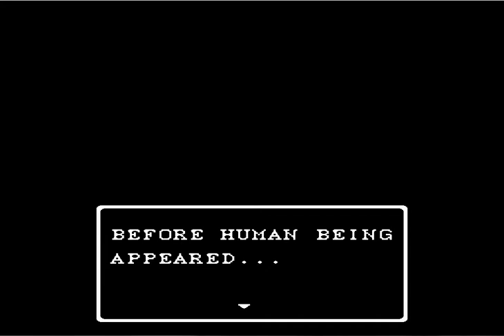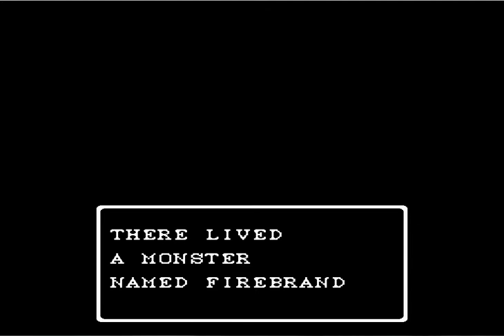Gargoyle´s Quest 2 (NES) - Parte 1 - Um verdadeiro guerreiro - Rogério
Opa pessoal do youtube, tudo bem ?! Rogério aqui trazendo um novo projeto para o canal, Gargoyle´s Quest 2 - The Demon Darkness para NES, um jogo um pouco desconhecido porém muito bom, nesse inicio temos que ajudar nosso protagonista Firebrand a concluir seu treinamento para se tornar um verdadeiro guerreiro (treinamento meio bosta diga-se de passagem ¬¬), mas após a conclusão do treinamento, algo acontece. Espero que gostem ^^

Até mais \o